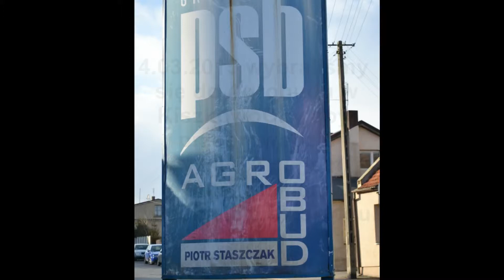Wywiad na PP - 1 LO w Gnieźnie